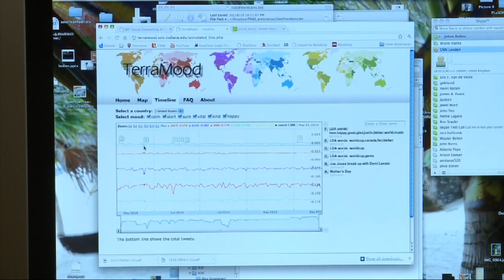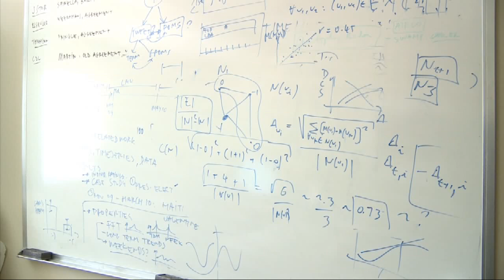Informatics Professor Shows Link Between Tweets and Stocks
Full Story WFIU's Stan Jastrzebski explains how Professor Johan Bollen found out that it may be possible to predict the stock market by analyzing tweets.